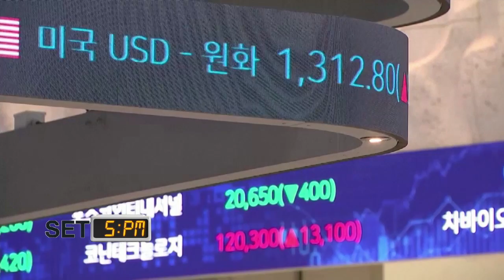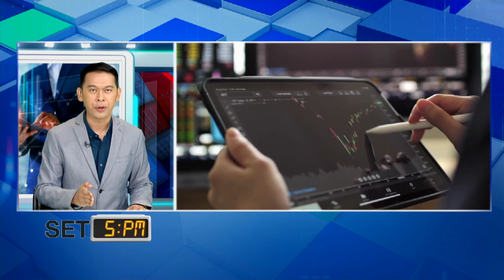SET 5PM เซ็ทไฟว์ พีเอ็ม TNN รู้ทันลงทุน I 16-03-66